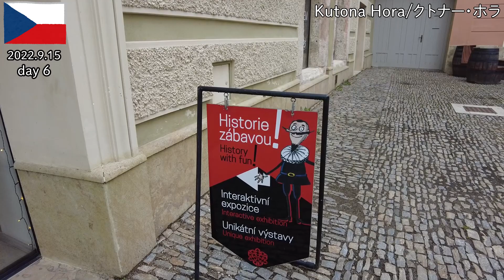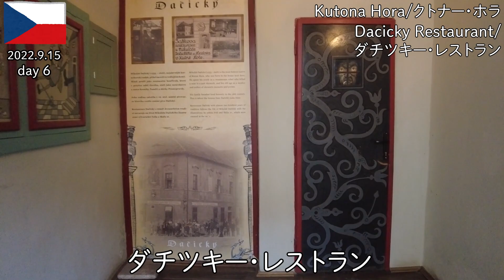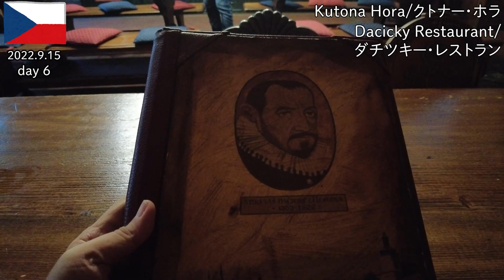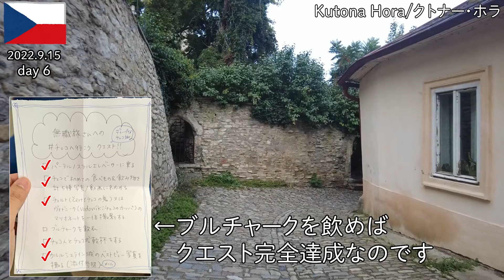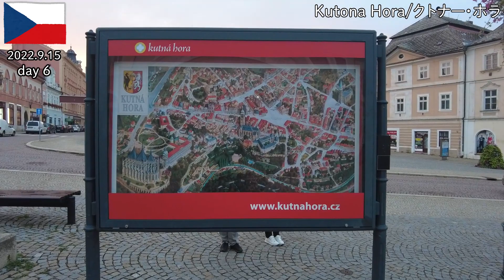【チェコ旅2022】その15 イノシシ肉のチェコ料理うめえ！ 中世の居酒屋、世界遺産の町クトナーホラ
2022年9月のチェコ旅です。
チェコ政府観光局さんのプレスツアーに参加しています。

01:01　ダチツキー・ハウス
03:54　夕食
05:21　夜さんぽ
クトナー・ホラ

こちらから各種ガイドのお申し込みができます。
例えばTour3（4ヶ所＋市内散策）ならば、入場料＋4,000チェココルナ（≒24,000円）で、10人までのグループに対応可能です。

2022年9月　無職旅　チェコのプレスツアー編

9/15クトナー・ホラで観光と夕食と夜さんぽ　静かに贅沢に歴史地区を味わいます

◆音楽
音楽は『クラシック名曲サウンドライブラリー』様の『スメタナ：交響詩 《モルダウ》(わが祖国より)』をお借りしました。